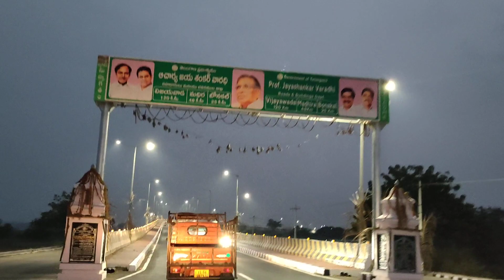Khammam New Railway Over Bridge (Dhamsalpuram) Night View- ఆచార్య జయశంకర్ వారధి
khammam New ROB-78 crores project (1km) Dhamsalpuram,
ఆచార్య జయశంకర్ వారధి,
khammam to Vijayawada highway..